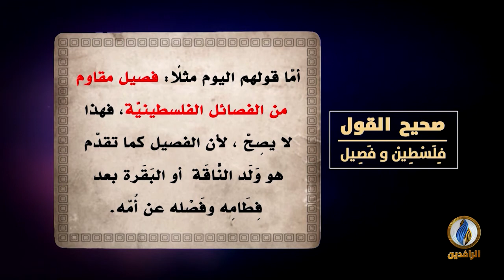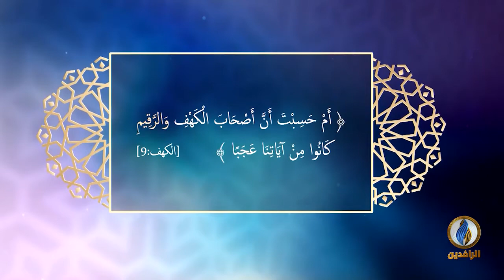لسان_العرب | اللغة العربيّة في مصر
ضيوف الحلقة:
أ.د. حمدي بخيت - أستاذ اللُّغة العربيّة بجامعة غيرسون التركيّة
د. رضوان منيسي - عضو هيئة التدريس بقسم اللغة العربية في جامعة قطر
تقديم:
نصير محمد